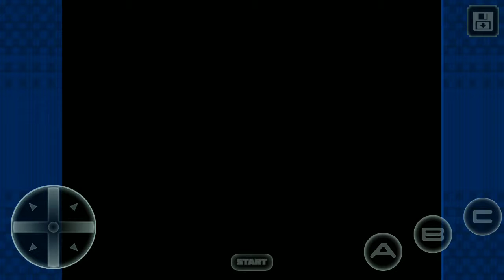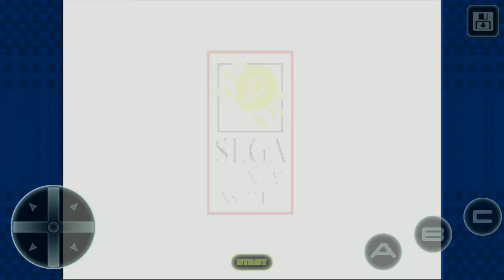Comix Zone | Action Game by SEGA | Android Gameplay HD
Enter the Comix Zone, in SEGA's classic arcade-style beat 'em up, now available on mobile for the first time. Play free and prepare for the first truly interactive comic book ever!

You are Sketch Turner, a street-wise comic book artist trapped in a comic book world of your own creation. Journey into this post-punk nightmare and see your enemies drawn before you. Battle the Mutant Queen. Survive the Dead Ship and Lava Mines. Then defeat the super-villain, Mortus, to escape.

Comix Zone joins the SEGA Forever classic games collection, a treasure trove of free SEGA console classics brought to life on mobile for the first time!